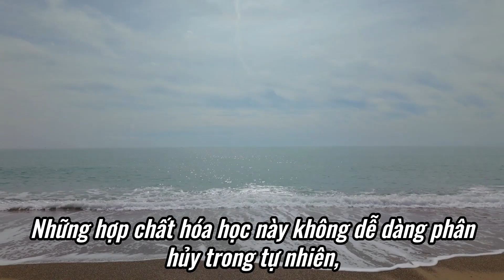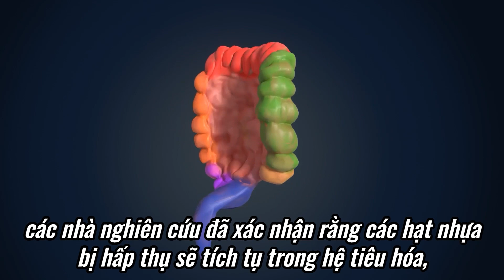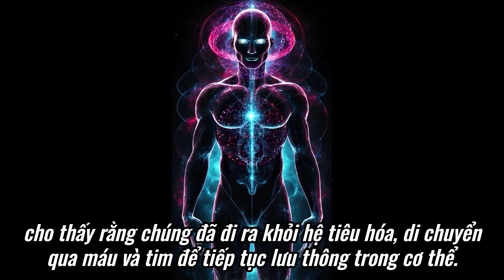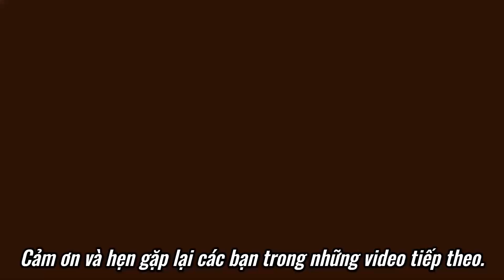Những hạt vi nhựa vô tình tích tụ trong cơ thể người